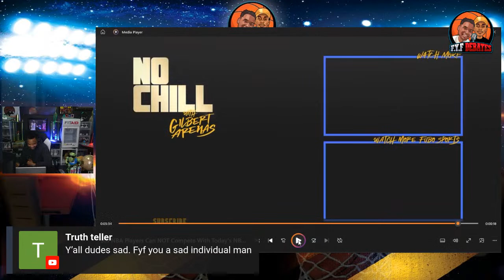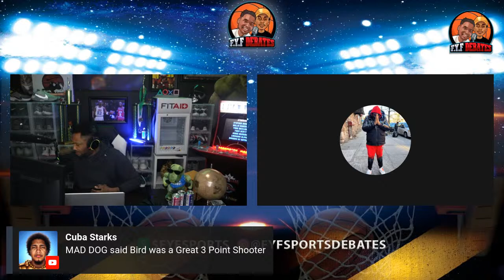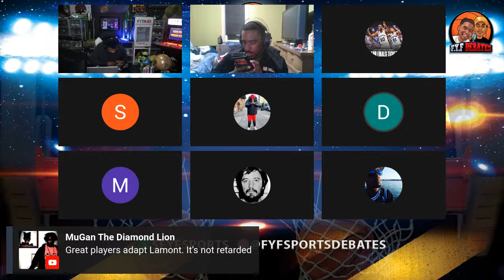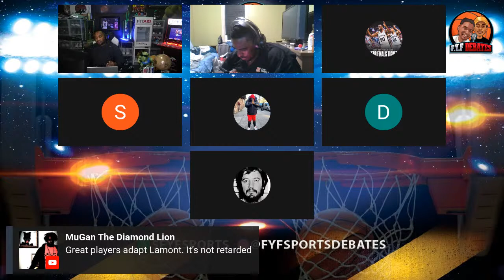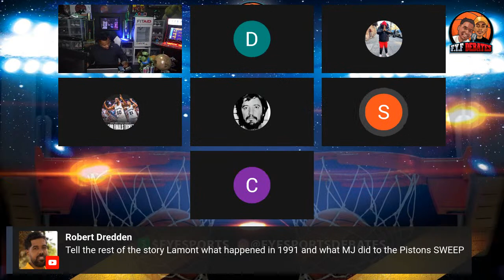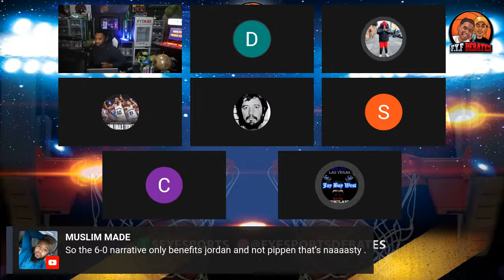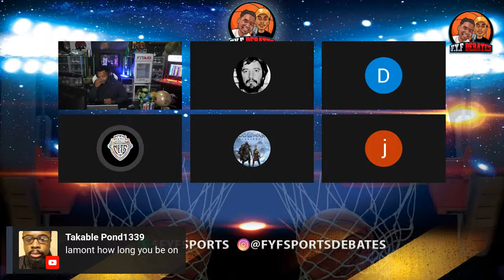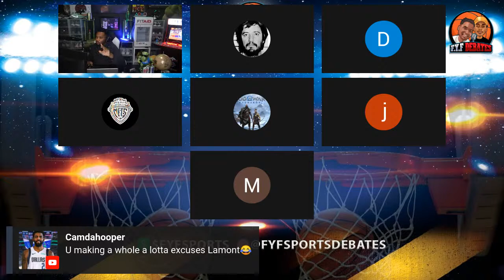Gilbert Arenas: "80s NBA Players Can NOT Compete With Today's NBA Players" | LIVE REACTION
The Panel is an NBA Debate show that consists of passionate individuals who love the game and history of basketball.

Gilbert Arenas is tired of hearing the argument that 1980s NBA players could play against today's NBA. Just because you hacked and hurt players, doesn't mean you could play against this generation's ACTUALLY skilled players. The debate is over.

4 player podcast,
4 podcast
ask elder
low knows
ticket tv
PC madness